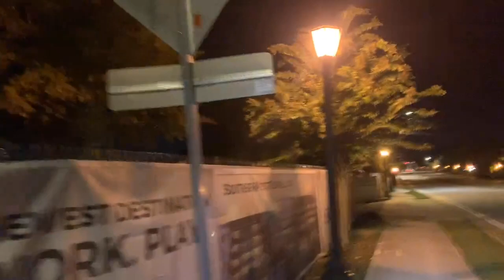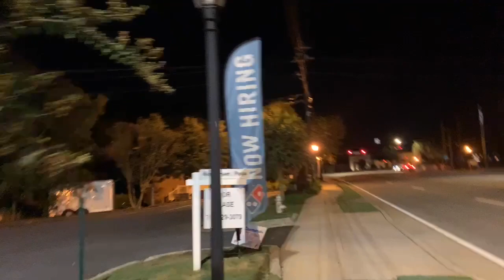Luther Vandross🎶 * I DO NOT OWN THE COPYRIGHT TO THIS MUSIC.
Wednesday, October 14, 2020, self-honesty 13 miles meditative jog, “When we let go of our battles and open our heart to things as they are, then we come to rest in the present moment. This is the beginning and the end of spiritual practice. Only at this moment can we discover that which is timeless. Only here can we find the love that we seek. Love in the past is simply memory, and love in the future is fantasy. Only in the reality of the present can we love, can we awaken, can we find peace and understanding and connection with ourselves and the world.”
Jack Kornfield